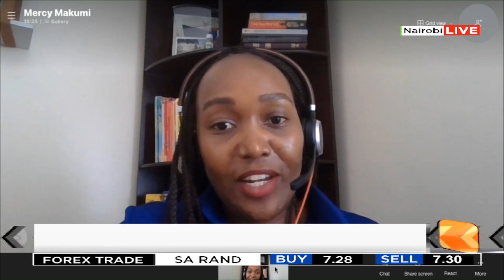Business Now | The gifting industry (Part 1)